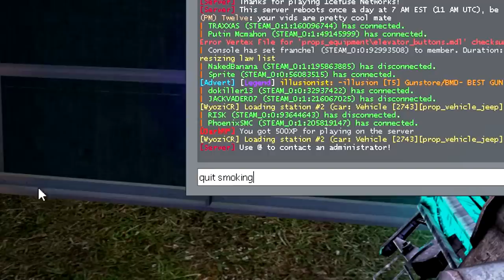Stealing The Presidents Private Limousine! (Gmod RP)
Today we have a Garry's Mod video. I manage to fool the president & steal his private limousine car..